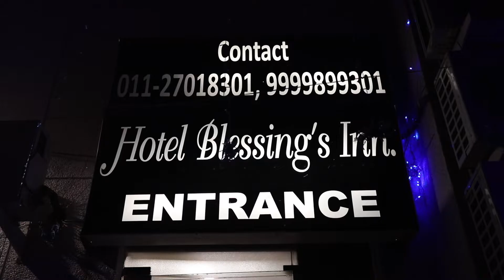Best BOY MEHANDI DVD 2016 Sanjay Wed Rainy | Prithvi raj chanoojee | SL Art Production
SL ART Producion MOB ... 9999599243 , 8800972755

Checkout our list of Comments for Couples

Big Fat Indian Wedding Hashtags
Indian trending wedding hashtag

While wedding celebrations may be a thing across the world, India has its way of doing it. We Indians are famous for our Big Fat Indian Weddings, and we take pride in that. In India, weddings are not only a celebration of the union of two individuals but also two families. And yes, the extended and further extended families too. Be on top of your wedding posts with the trending wedding hashtags here.